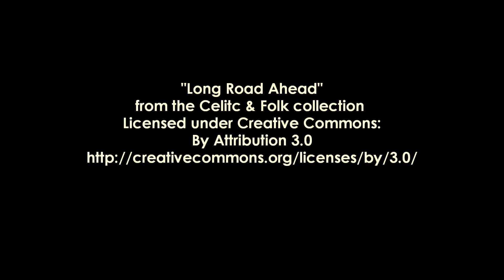2012-03-11 Trip to Dún Laoghaire, Dalkey and Killinney in Co. Dublin, Ireland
IMAGES FROM THE EMERALD ISLAND PART II:

In honour of St. Patrick’s Day which will be celebrated by many people around the world, I choose to share some of the impressions that I have collected during my time in Ireland…

For info:  The images resulted from the camera of my mobile phone at a time when I knew pretty much nothing about photography…  -  Here they are just the same.  :)

BILDER VON DER GRÜNEN INSEL TEIL II:

Zu Ehren des St. Patricks Tages, welcher Mitte des Monats von vielen Menschen rund um die Welt gefeiert wird, wähle ich, einige der Impressionen, die ich in Irland gesammelt habe, zu teilen…

Zur Info:  Die Bilder entstanden mit der Kamera meines Mobiltelefons zu einer Zeit, als ich mich mit Fotografie so gut wie gar nicht auskannte…  -  Ich zeige sie trotzdem.  :)

ISRC: USUAN1100589 | ISRC: USUAN1100588